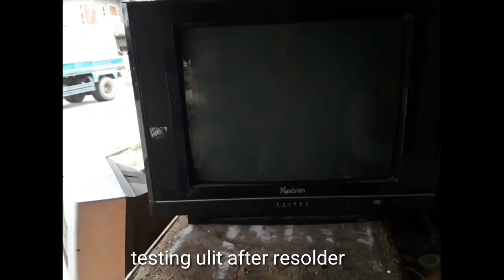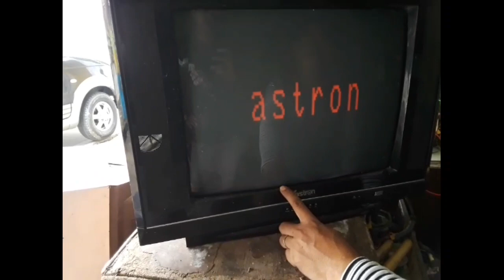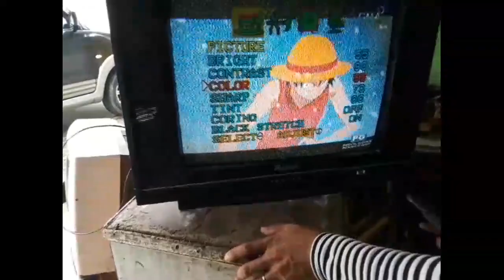Crt tv No Picture,Sounds okey Repair